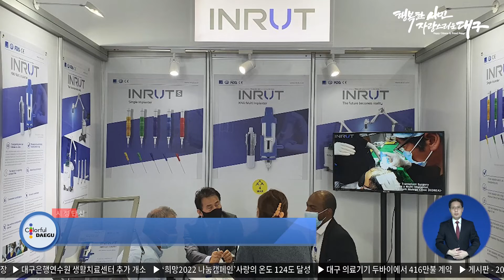[대구시(시장 권영진)]220208 대구 의료기기 두바이에서 416만불 계약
대구 의료기기 두바이에서 416만불 계약